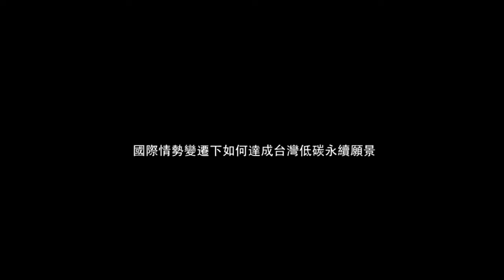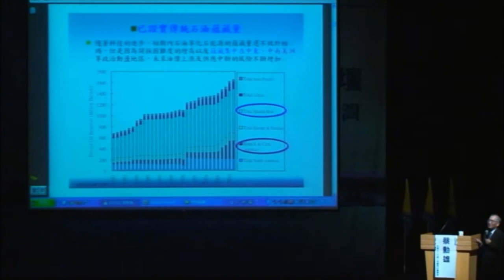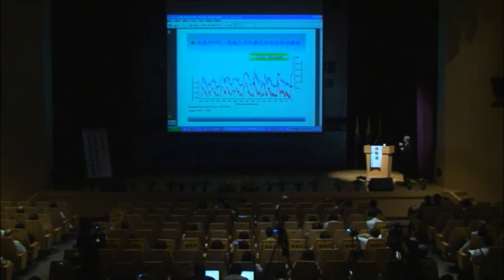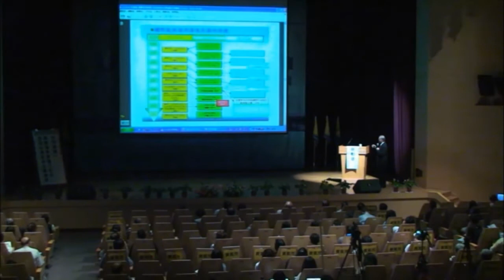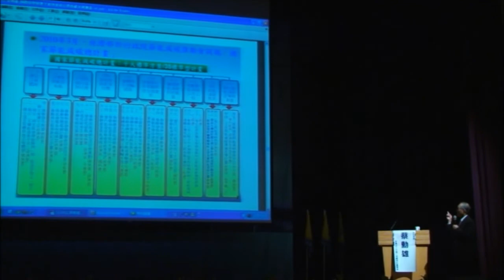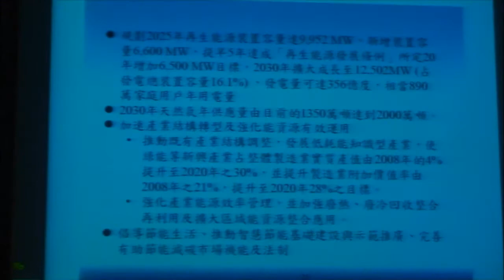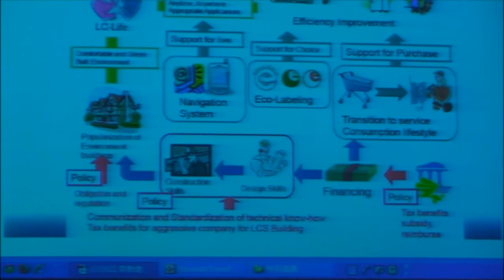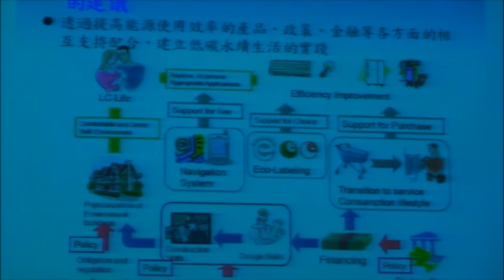09 2012 4th民間國是論壇 蔡勳雄_國際情勢變遷下如何達成台灣低碳永續願景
2012 第四屆民間國是論壇─公私協力共同打造低碳永續台灣

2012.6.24 中興工程顧問社董事長 蔡勳雄

講題一：國際情勢變遷下如何達成台灣低碳永續願景

民間國是論壇@新北市政府